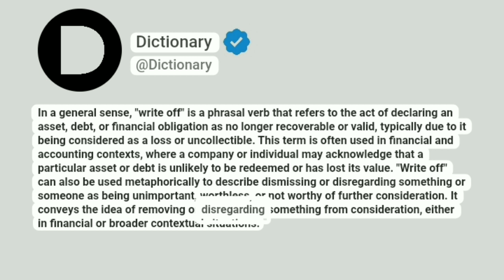Write off Meaning In English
In a general sense, "write off" is a phrasal verb that refers to the act of declaring an asset, debt, or financial obligation as no longer recoverable or valid, typically due to it being considered as a loss or uncollectible. This term is often used in financial and accounting contexts, where a company or individual may acknowledge that a particular asset or debt is unlikely to be redeemed or has lost its value. "Write off" can also be used metaphorically to describe dismissing or disregarding something or someone as being unimportant, worthless, or not worthy of further consideration. It conveys the idea of removing or disregarding something from consideration, either in financial or broader contextual situations.